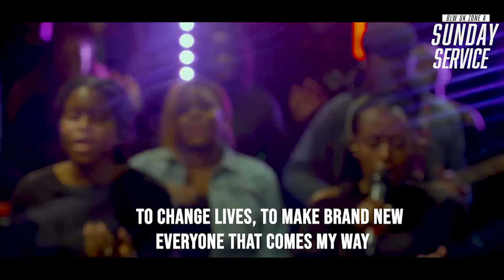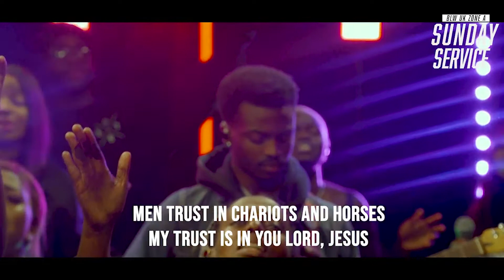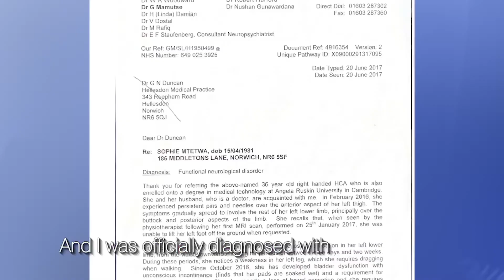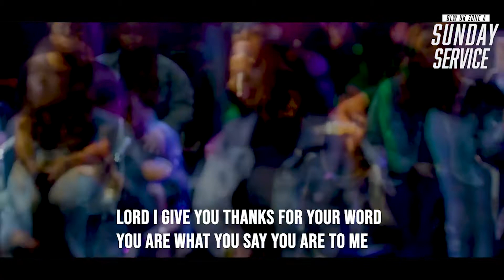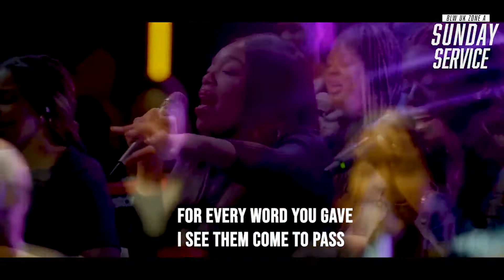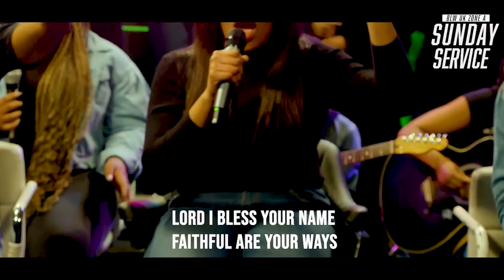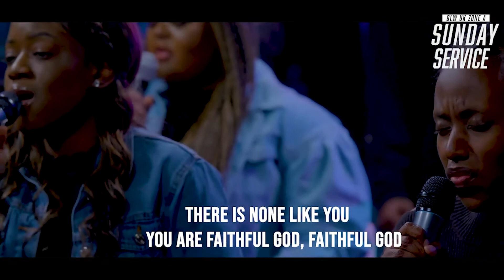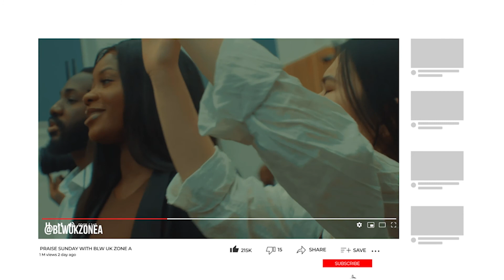SUNDAY SERVICE WITH BLW UK ZONE A 4TH SEPTEMBER 2022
A time of preparation and alignment through the Word of God.

First time engaging with us?

Did you dedicate or rededicate your life to Christ after watching this video? We would love to